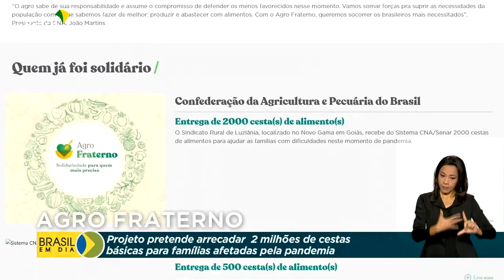Doação de cestas básicas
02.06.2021 - O Ministério da Agricultura e instituições do agronegócio lançaram o projeto Agro Fraterno. Em todo o país, a iniciativa pretende arrecadar e distribuir dois milhões de cestas básicas.